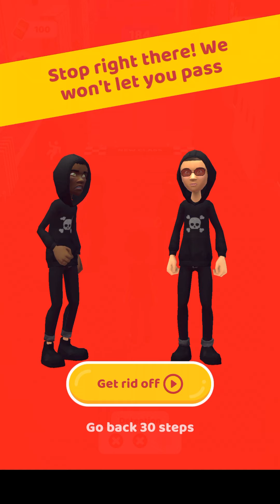School Life Gameplay Walkthrough Part 1 (IOS/Android)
Google Play Store (Android):

School life is a long journey for the students. So do you want to see what awaits you on this journey?

Are you a most popular or hardworking student of the school? Give the most accurate answers to the questions and graduate with the highest degree!